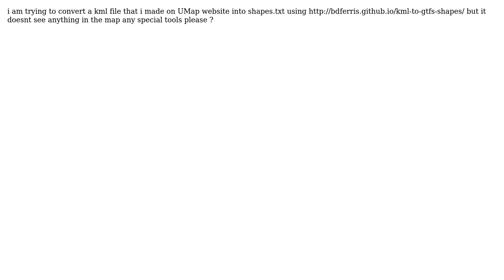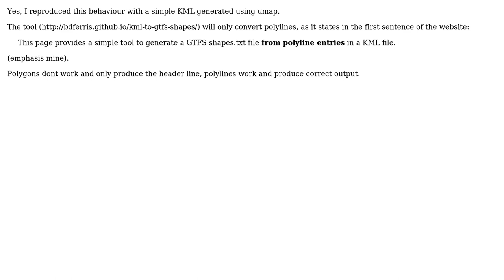GIS: KML to shapes.txt conversion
With thanks & praise to God, and with thanks to the many people who have made this project possible! | Content (except music & images) licensed under CC BY-SA | Music | Images & others | With thanks to user til_b user Dina Magdy and the Stack Exchange Network Trademarks are property of their respective owners. You are responsible for your own actions.